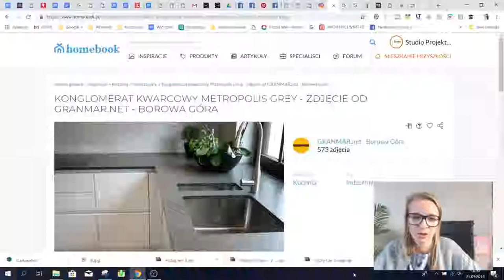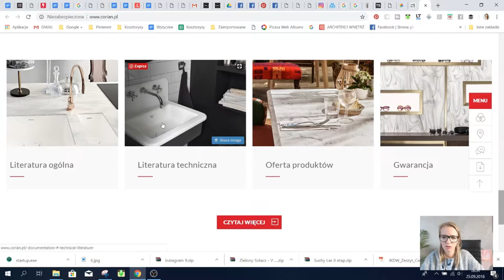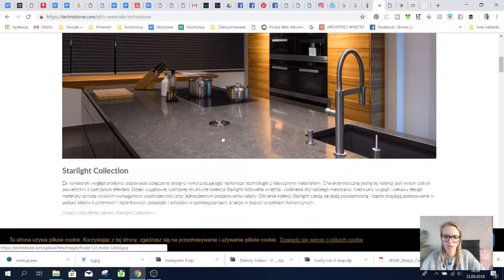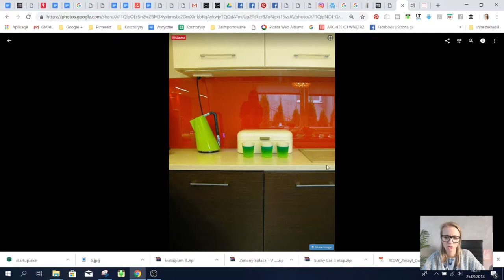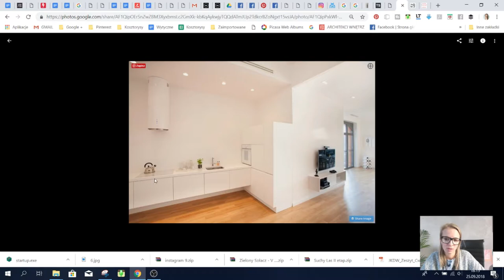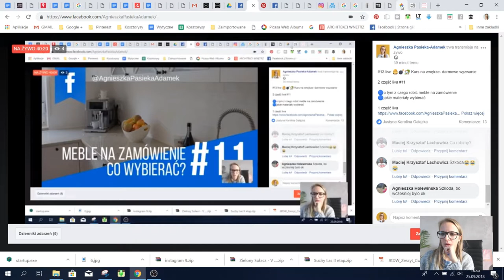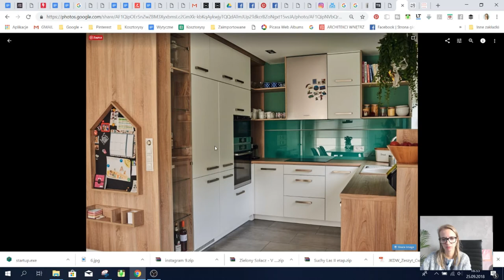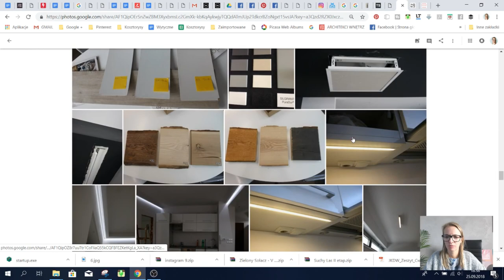Z czego zrobić meble na zamówienie? część II - odc11-12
👉 Meble od stolarza czy ze sklepu?
👉 Co wybrać - meble gotowe czy na zamówienie?